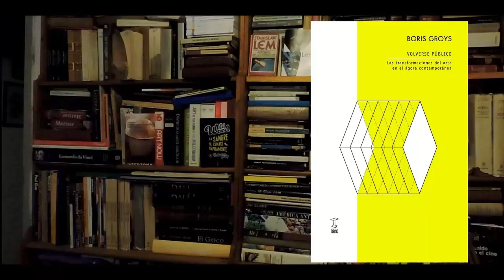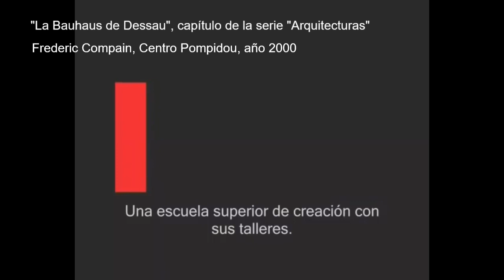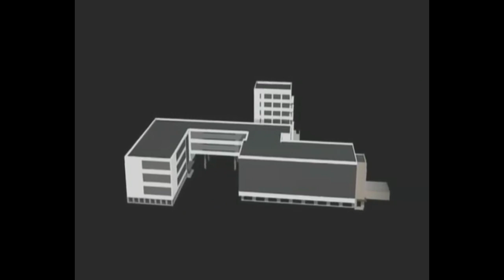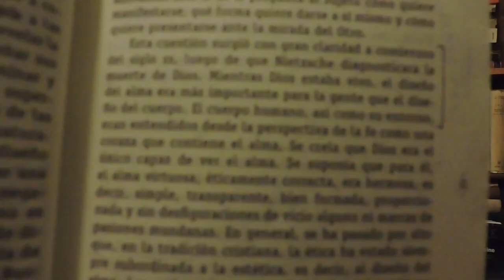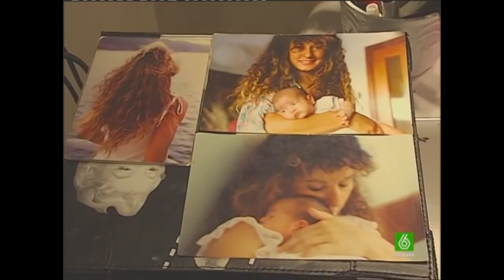Boris Groys - Volverse público